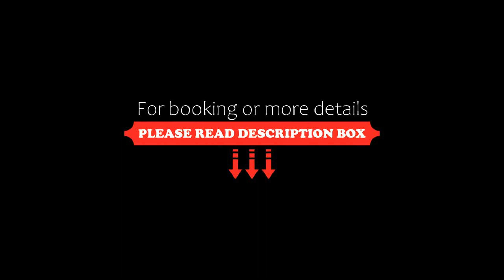Masseria Torre Coccaro, Savelletri di Fasano, Italy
About Property:
This luxury hotel is set in an ancient watchtower close to the beautiful coast of Puglia. Surrounded by olive groves, it is 3 km from the Savelletri exit of the SS16 national road.
The Masseria Torre Coccaro features a large outdoor swimming pool, private white sandy beach area and an exclusive wellness centre that all guests can access for free. Relax in the heated indoor pool, Turkish bath and hot tub...
Property Type: Hotel
Address: Contrada Coccaro 8, 72015 Savelletri di Fasano, Italy
Searching For
1. Masseria Torre Coccaro - Savelletri di Fasano - Italy
2. Masseria Torre Coccaro - Savelletri di Fasano - Italy Address
3. Masseria Torre Coccaro - Savelletri di Fasano - Italy Rooms
4. Masseria Torre Coccaro - Savelletri di Fasano - Italy Amenities
5. Masseria Torre Coccaro - Savelletri di Fasano - Italy Offers and Deals
Audio Credit:
Track Title: Reasons To Hope
Artist: Reed Mathis